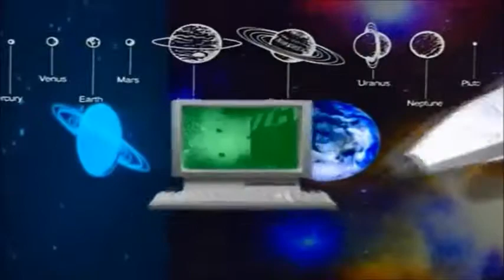Bill Nye the bass drop guy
BILL BILL BILL BILL BILL BILL BILL BILL